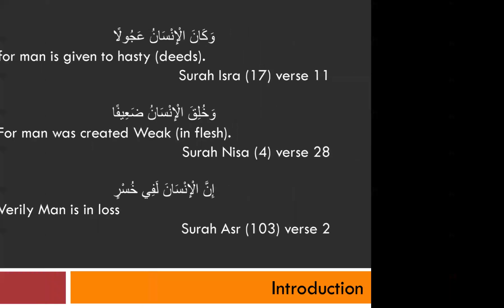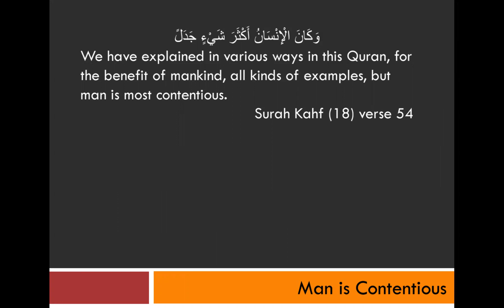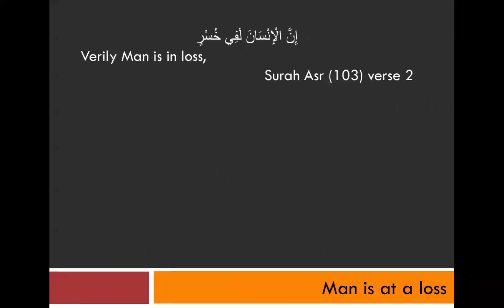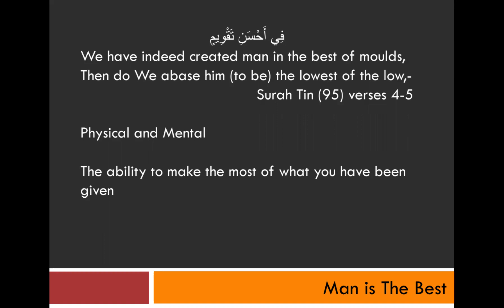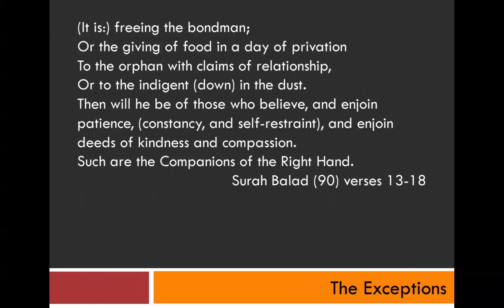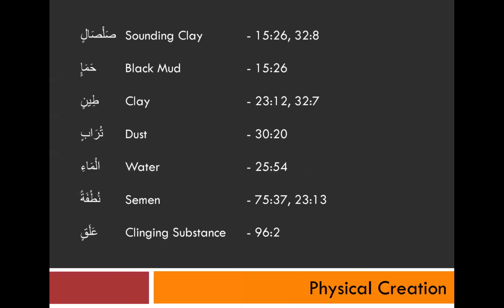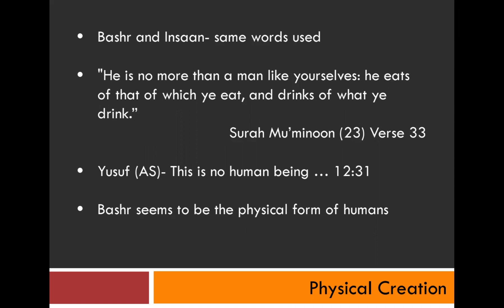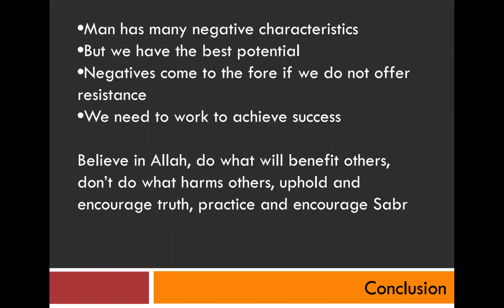The Nature of Man